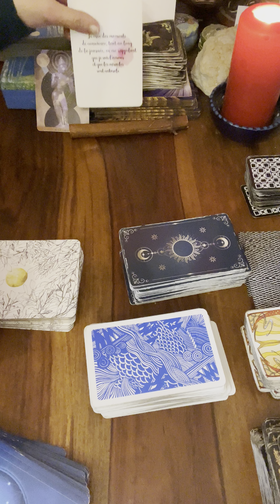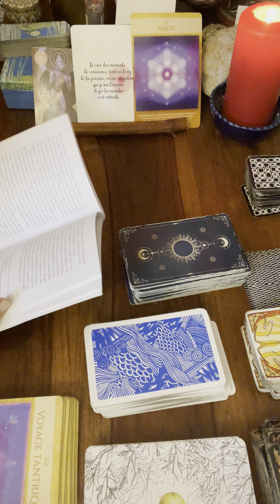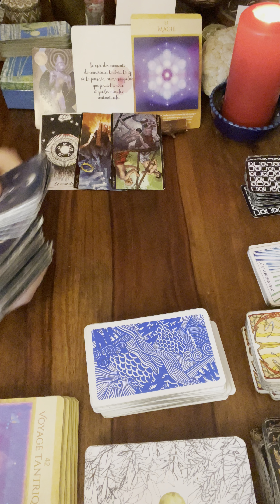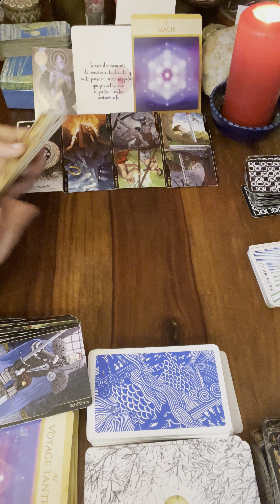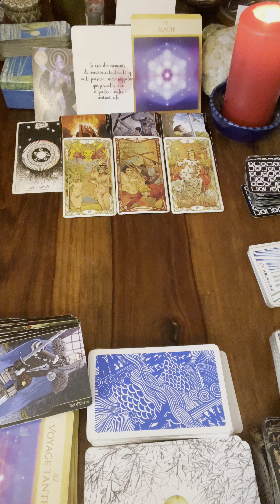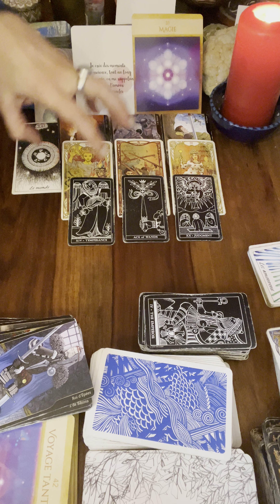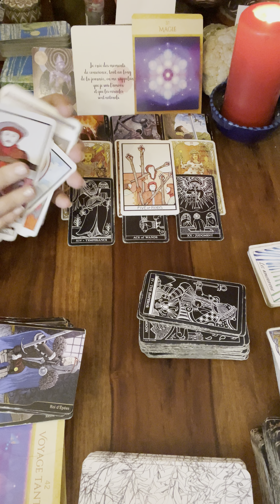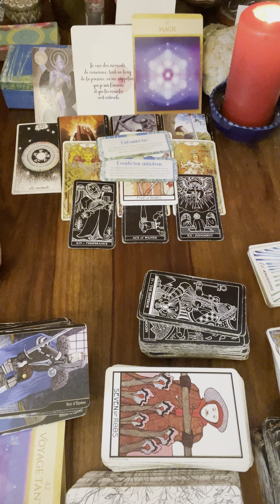🌊POISSONS du 4 au 10 décembre🌸message pour toi#poissonshebdo